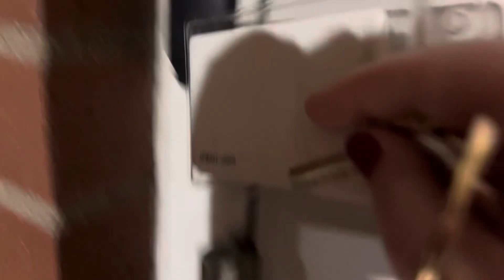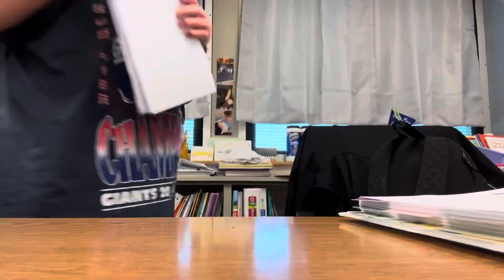Vlog: Day in my life/ 4th Grade Teacher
Heeeeyyy!!! Here is a day in my life!

Get to know me:
What do you do? 4th grade teacher
Where do you live? Indiana

Psalm139:14- You are fearfully and wonderfully made

CC: I don’t own any music.